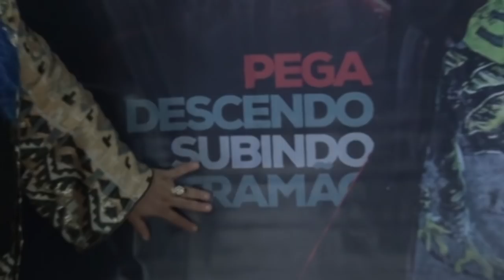CANINANA DO FORRÓ - TREZENÁRIO 2018 - Tracunhaém-PE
FESTA DO TREZENÁRIO 2018 da cidade de Tracunhaém-PE
Realização: Prefeitura Municipal
Secretária de Cultura e Turismo
Gravação de áudio: ALISSON CD's